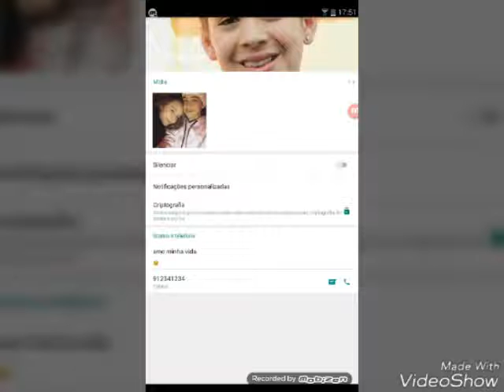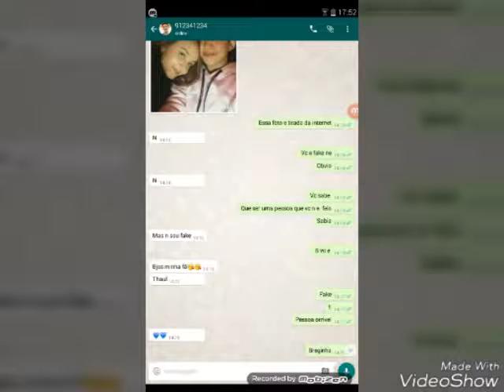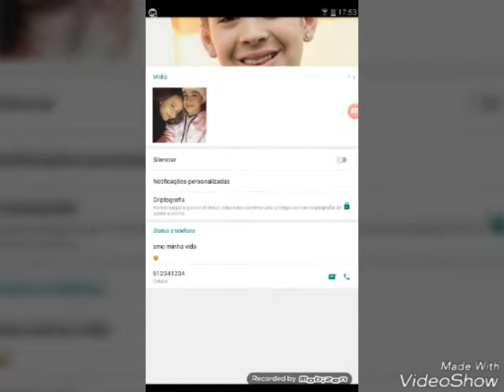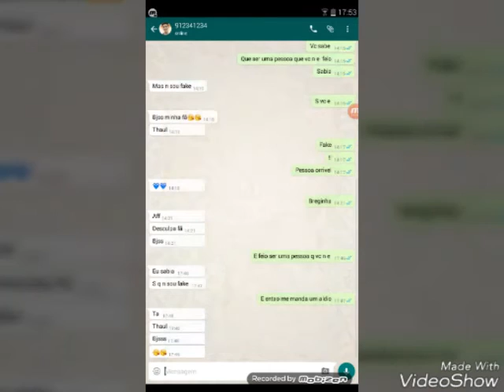Feke do João Guilherme !!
Espero q vcs gostem pessoal !